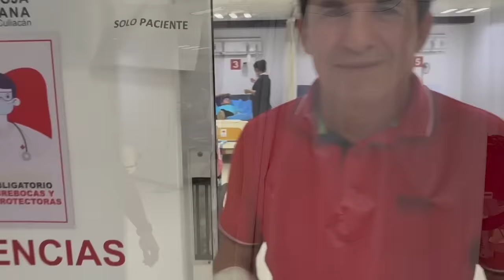LA MASCOTA DEL MT LE HIZO ESTO A MARIO🐶🏥 Y TERMINAMOS EN LA FIESTA DE LA ABUELA🥳/MAYVE CASTRO‼️